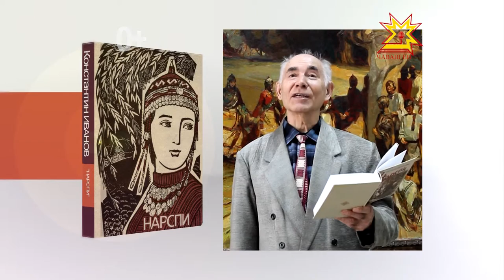Читаем Нарспи. Социальный ролик на чувашском языке.